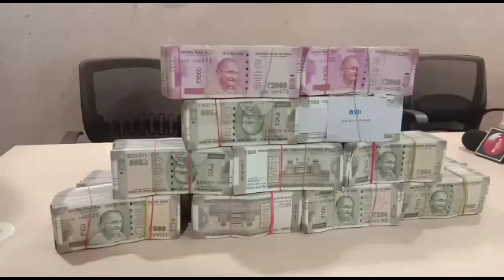A REAL ESTATE TRADER LODGED A COMPLAINT AT JUBILEE HILLS POLICE STATION | EVERY TIMES NEWS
A REAL ESTATE TRADER LODGED A COMPLAINT AT JUBILEE HILLS POLICE STATION ASKING FOR RS 55 LAKH TO BE GIVEN BY A PERSON IN NURSING. WE HAVE RECOVERED RS 50 LAKH FROM THE ACCUSED.

FOR DETAILS :-
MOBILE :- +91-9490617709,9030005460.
CALL EVERY TIMES NEWS SUB EDITOR, SHAIK MURTUZA
FOR DETAIL :-
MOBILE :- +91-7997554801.